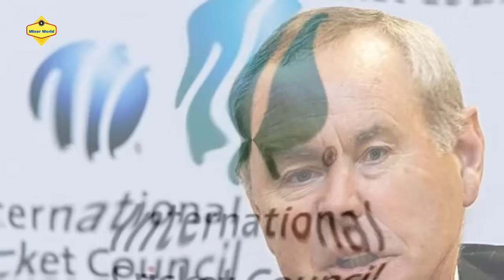আইসিসির বৈঠক বদলে যাচ্ছে টেস্ট ও ওয়ানডে ক্রিকেটের কাঠামো | Bangladesh Cricket News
আইপিএল ও ব্যাগ ব্যাশের মতো টি-টোয়েন্টি লিগগুলোর প্রভাব পড়েছে টেস্ট ও ওয়ানডে ফরম্যাটে। আর এই কারণেই এই দুটি ফরম্যাটের আমূল পরিবর্তন করতে যাচ্ছে ইন্টারন্যাশনাল ক্রিকেট কাউন্সিল (আইসিসি)।  দুবাইতে আইসিসির প্রধান নির্বাহী কর্মকর্তাদের বৈঠকে ক্রিকেট কাঠামোর পরিবর্তনের বিষয়ে রূপরেখা প্রণয়ন করা হয়েছে। আগামী এপ্রিল মাসের সভায় সুপারিশগুলো গৃহীত হলেই বদলে যাবে চিরাচরিত ক্রিকেটের ধারণা।আঞ্চলিক পর্বের সেই বাছাইপর্বে খেলবে সহযোগী দেশগুলো। সেই বাধা পেরোলেই টি-টোয়েন্টি বিশ্বকাপে খেলার যোগ্যতা অর্জন করবে তারা। সব দেশের সমান অংশগ্রহণ নিশ্চিত করতে ফিউচার ট্যুর প্লানে (এফটিপি) পরিবর্তনের সুপারিশ করা হয়েছে প্রধান নির্বাহী কর্মকর্তাদের বৈঠকে।

Test and ODI cricket to get radical overhaul.The structure of Test and One-Day International (ODI) cricket appears set for a radical overhaul after consensus on the future was reached at a high-level meeting.
Proposals agreed by the International Cricket Council’s chief executives committee will pave the way for a Test league to be run over each two-year period, and a 13-team ODI format to be introduced by 2019, reports PA.
There will be no confirmation of plans set to be put forward to the ICC board until, at the earliest, the next meeting of the governing body’s top brass in April.
However, indications are — after day two of three in the current round of talks in Dubai — that there is agreement between administrators from member nations as to the best way forward for all Test-playing countries.That will be heartening information for England’s neighbours Ireland, who have long had their eyes on a Test as well as ODI and Twenty20 future.
It remains to be seen if there will be any implications for the staging of so- called ‘icon’ series such as the Ashes or several of those involving India. ICC spokesmen have been at pains throughout, however, to confirm the status of such historic rivalries will remain protected and undiminished.It follows several months of suggestions and consultations to try to identify the most advantageous method of reorganisation for Test cricket especially — in which competition has existed on a bilateral basis for almost 140 years without significant change.
ICC chief executive Dave Richardson made it clear, on a visit to Lord’s during last summer’s Test against Pakistan, that in his opinion evolution was nigh.The ODI structure is expected to involve a bigger pool of 13 competing nations, in a league format over each three years and involving mechanism for World Cup qualification.

cricket live
cricket news